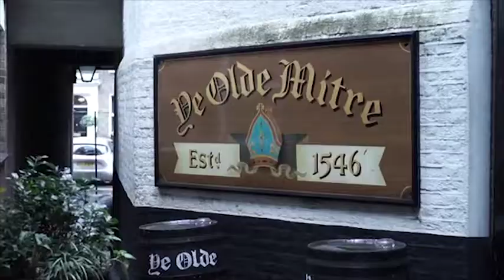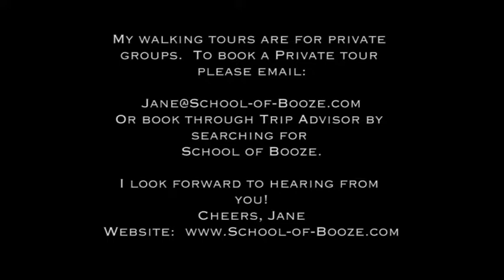London Pub Tour (Private Tours of Historic Pubs In London with Jane Peyton) Ye Old Mitre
Thanks for looking at my video.

This is a privately commissioned beer tasting walking tour of historic London pubs with beer sommelier, drinks writer, educator  and pub expert Jane Peyton.  Group size from 1 person to 6 people.

Check Jane's reviews on Trip Adviser.

Sorry  I do not run a regular schedule of tours -  tours only happen when  a customer commissions one.

Cheers!

Jane Peyton